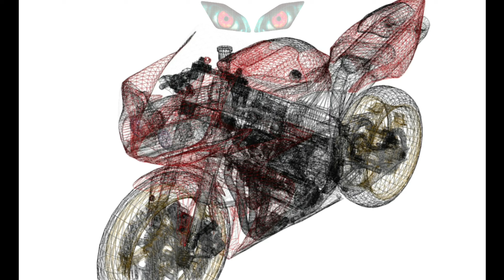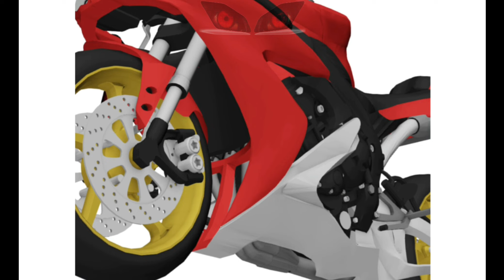Yamaha YZF R1 model 2005 | Phantom Rider Nagpur